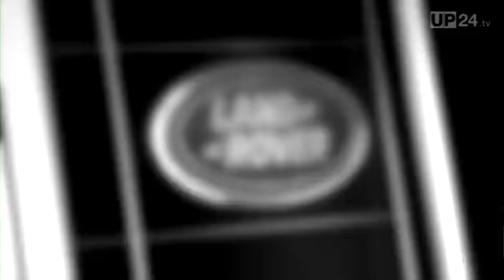Auto China 2012- Land Rover- Jaguar Special